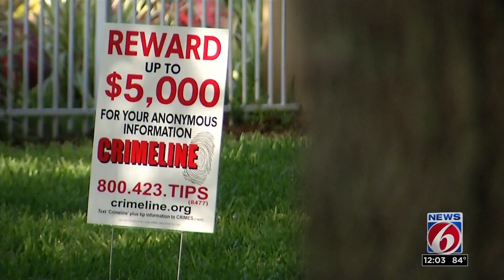Husband charged with murder in wife's death at Delaney Park home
An Orlando man has been charged with first-degree murder in connection with his wife's death.